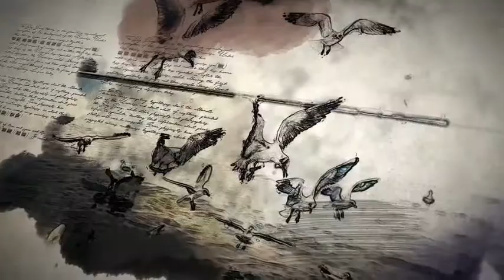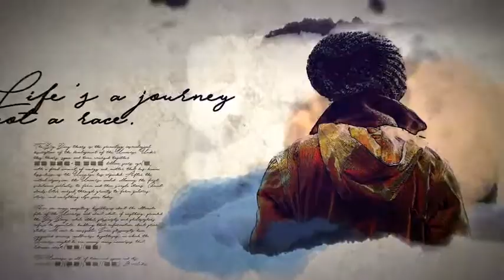Sketch Slideshow (After Effects Template)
Features:
- Compatible with After Effects 5 & up
- HD (1920×1080)
- Modular Structured
- No Plugins Required
- 1 click color changer
- Flexible Place Holders (pics or videos)
- Help File (video)
- Easy to modify